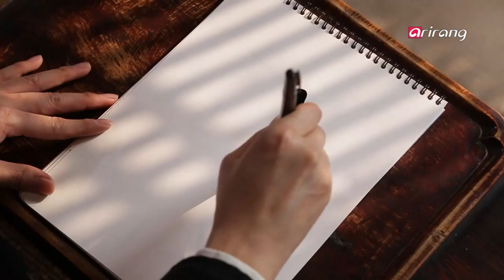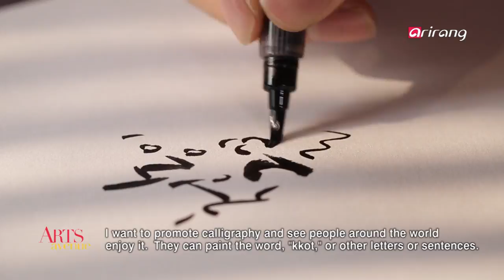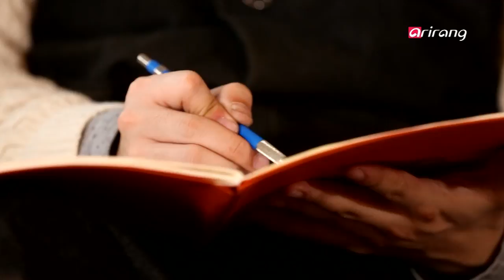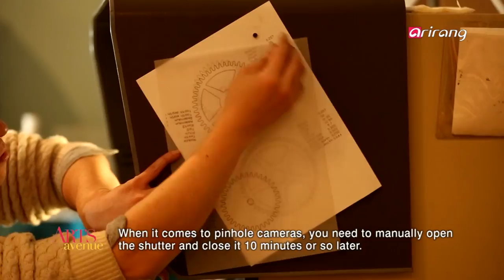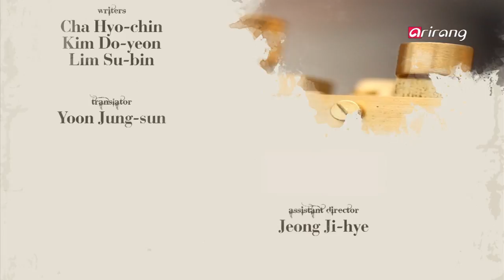[Arts Avenue 2018] Ep.2 - Flowers Bloom in Brush Strokes / Building A Timeless Camera / Chaos Gukak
Flowers Bloom in Brush Strokes / Building A Timeless Camera / Kound Up X Basile Peuvion: Korea-France Chaos Gukak / 손끝 붓끝에서 피어나는 꽃 展 / 금속공예가 현광훈 / 카운드 업×바질 쁘비옹 [한불난장국악]

Fine Art
Flowers Bloom in Brush Strokes
Gallery SAI presents a one-of-a-kind exhibition featuring collaborative works of Korean calligrapher Kim Zhong-kun and lifelong florist Bang Sik. For the past 17 years, Kim has created over 1,000 calligraphy paintings of the word, "kkot (flowers)". In this rare exhibition, Kim features a remarkable array of his works which was born anew with the touch of Bang who has dedicated his life as a florist for over 40 years. Entertain your eyes with the most creative calligraphy paintings of the two talented artists!

Creator
Building A Timeless Camera
Metal craftsman Hyun Kwang-hun gained his fame for his timeless metal pinhole cameras. He amazed camera fanatics with special metal cameras that are manually designed and built featuring over 100 self-made components which mimic the complex inner workings of an old-fashioned mechanical watch. Let's see how Hyun fascinates the world by taking a close look at his flagship products including "Heartbeat."

Performance
Kound Up X Basile Peuvion: Korea-France Chaos Gukak
Popular local jazz pansori band Kound Up rendezvous with chic French drummer Basile Peuvion at Seoul Donhwamun Traditional Theater. The out-of-this-world harmony created by pansori singer Ko Young-yul, jazz guitarist Seo Ho-yeon and French drummer Peuvion will no doubt steal your heart in an instant. Gear yourself up for the wonderful world of traditional fusion music.

Fine Art
손끝 붓끝에서 피어나는 꽃 展
꽃을 사랑하는 두 예술가가 만난 작품을 만나볼 수 있는 전시가 갤러리사이에서 개최되었다. 17년 동안 '꽃'이라는 글자 하나로 천여 점의 작품을 그려 온 캘리그라피 작가 김종건과 40년 넘게 꽃을 만지고 있는 플로리스트 방식 작가가 만나 먹 글씨 위에 꽃을 조합하는 새로운 형태의 작품을 선보인다. 두 명의 작가가 붓으로, 손으로 재창조해 낸 꽃을 감상해 보자.

Creator
금속공예가 현광훈
금속으로 만든 독특한 핀홀 카메라로 이름을 알린 금속공예가 현광훈. 그는 카메라에 필요한 100여 가지의 부품들까지 하나하나 정교하게 깎아 만드는 것으로도 유명한데, 특히 기계식 시계의 무브먼트를 접목한 [하트비트 시리즈]를 통해 타이머 기능까지 갖춘 획기적인 카메라를 선보였다. 작은 금속 상자에 시간의 생명을 불어넣어 아름다운 찰나를 담아내는 그를 만나보자.

카운드 업×바질 쁘비옹 [한불난장국악]
카운드 업×바질 쁘비옹 [한불난장국악]'재즈 판소리'로 대표되는 카운드 업과 한국 전통음악을 사랑한 프랑스 재즈드러머 바질 쁘비옹이 만나 펼치는 흥겨운 국악 난장판이 서울돈화문국악당 무대 위에 올랐다. 소리꾼 고영열과 재즈기타리스트 서호연이 펼치는 판소리와 재즈의 조화에 프렌치 리듬까지 가미한 색다른 매력을 선보인다. 시원한 소리부터 국악적 호흡의 스캣까지, 완벽한 합을 이루는 음악을 즐겨 보자.